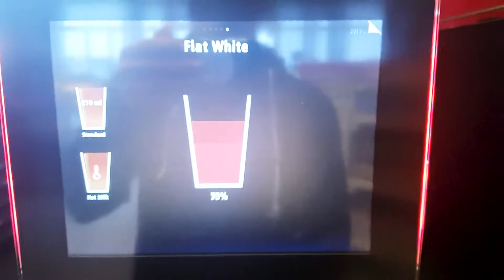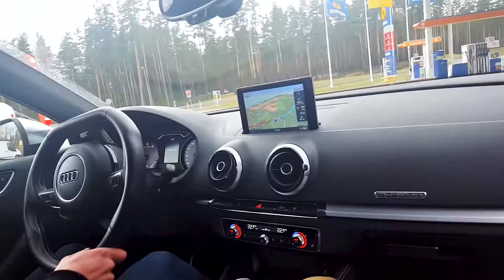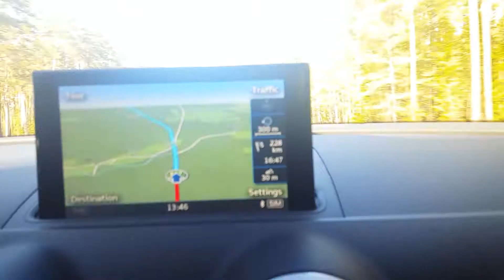S3 SEDAN TURBO QUATTRO SEPANG TFSI JNE // vlog 18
Sõitnud öö otsa - ärkame autos. Jätkame teekonda kodumaa suunas mahedate väljalaskehelide saatel. Ilm pöörab paremaks ja laulu saame ka lahti. Kaamera endiselt BS, aga uus nüüdseks olemas. Kvaliteet paraneb, I promise :D  Hakuna matata means no worries.

Head vaatamist!

Ed Sheeran FTW

GEAR

AMAZON UK & DE BELOW